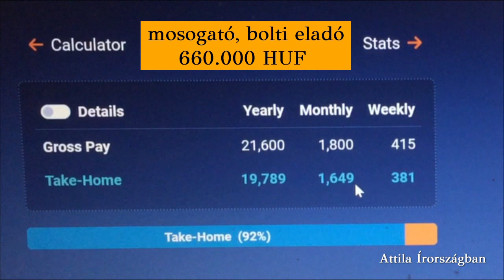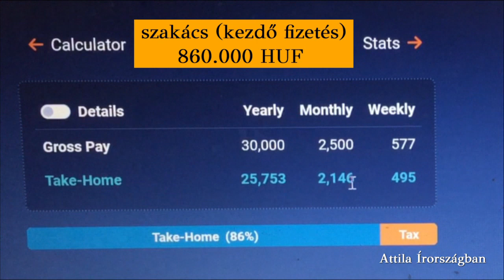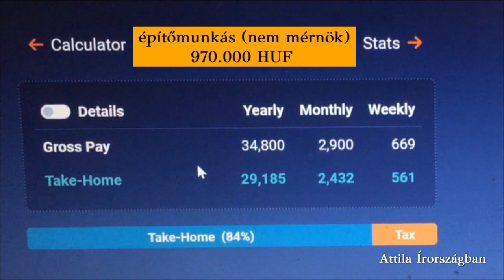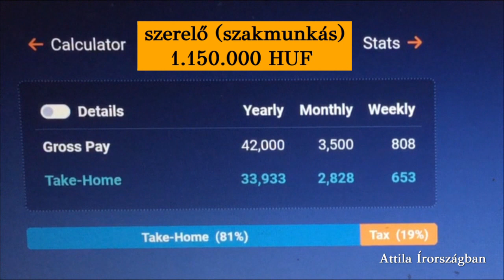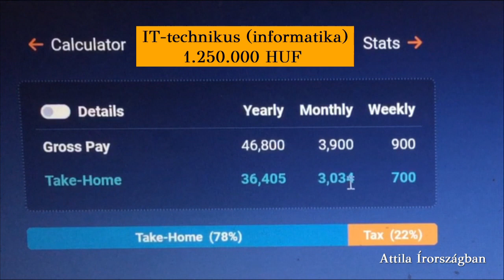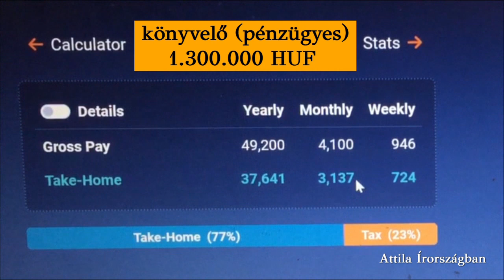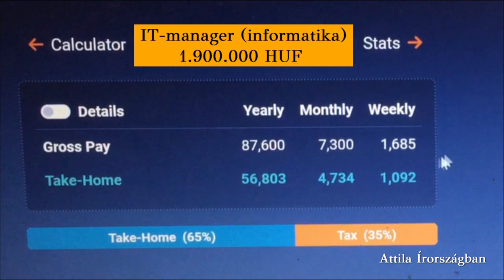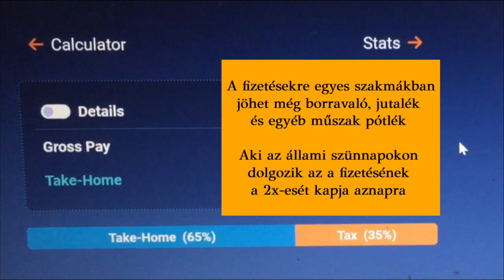Pénzeső Írországban? Havi fizetések és kisvállalkozói bevételek.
A videóban megtudhatod, hogy mennyi egy havi fizetés Írországban. Bemutatom az írországi bértáblát 13 szakmán keresztül. Megnézzük a bruttó és nettó havi béreket valamint azt, hogy ez mennyi forintban kifejezve 400 forintos euró árfolyam mellett. Az alkalmazotti fizetések után elmondom, hogy milyen kereseti lehetőségei vannak egy mikro-vállalkozónak, ha valaki egyszemélyes vállalkozás esetén nyújt szolgáltatást.